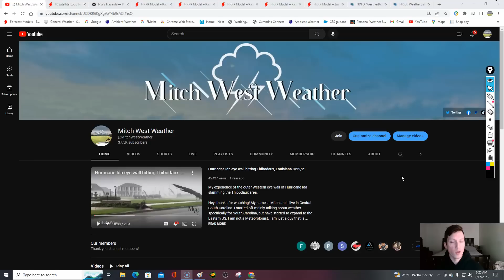Tuesday weather forecast! 1/17/23 Big storm moves in tonight! Northeast Winter weather expected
0:00 / Intro
1:28 / Daily outlook
3:53 / Southeast
4:58 / Northeast
6:50 / South Central
8:06 / North Central
9:45 / Temperatures
11:03 / Storms moves in tonight